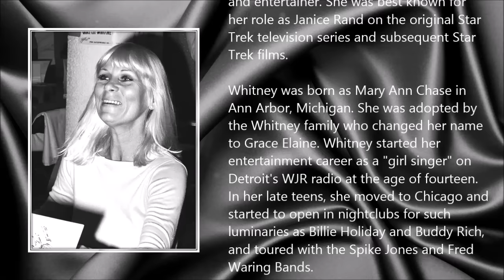Grace Lee Whitney ● A Simple Tribute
Grace Lee Whitney (1 April 1930 - 1 May 2015)